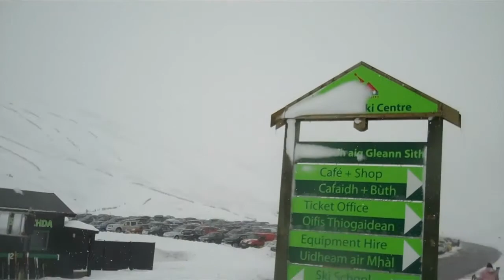Glenshee Ski Center Sunday 13 March 2011